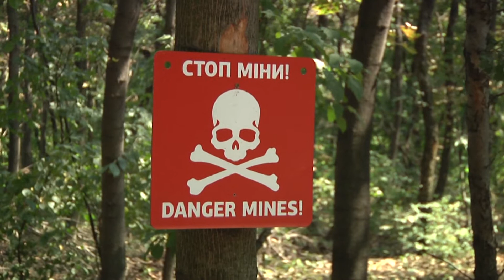Военные медики Луганщины закрепляют навыки тактической медицины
Военные медики Луганщины закрепляют навыки тактической медицины. В условиях нарастающей агрессии, когда в сводках из зоны АТО каждый день есть сообщения о раненых, от военных медиков требуется все больше умений. От их профессионализма зависит и жизнь людей, и боевой дух в подразделениях. Бойцам важно знать, что их не оставят на поле боя истекать кровью. И если придет беда, помощь будет оказана быстро и квалифицированно. Чтобы не терялись навыки, и реакцию, военные медики проводят курсы по тактической медицине.  За учениями врачей наблюдал Аркадий Шарапов.

Мы рядом!